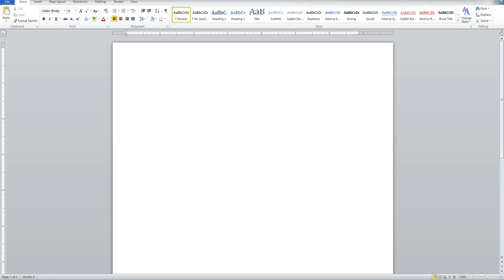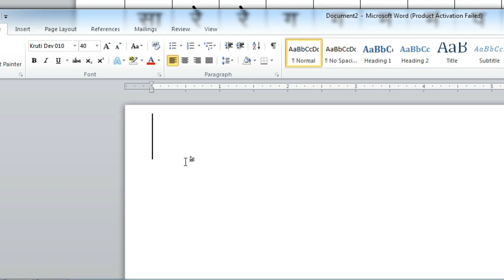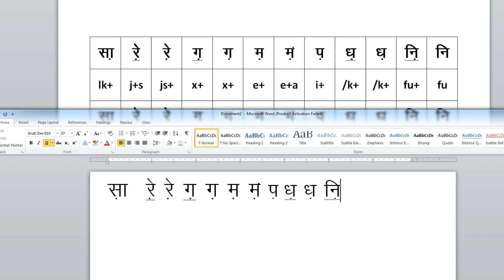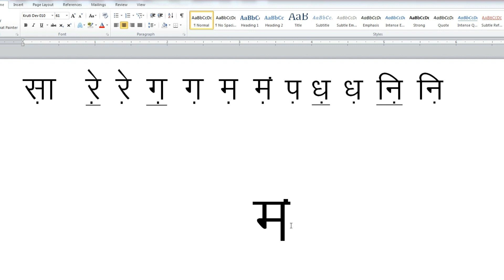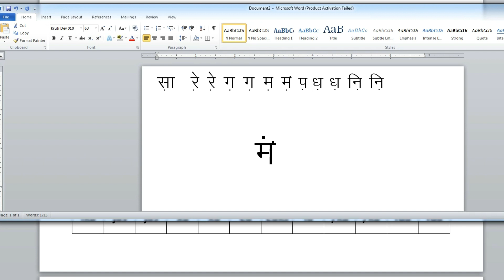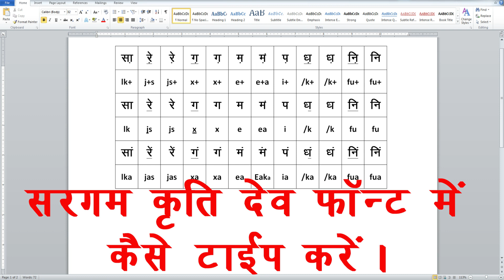सरगम सा रे ग म प ध नि ... तीनो सप्तक में वर्ड में कैसे टाइप करें।।(कृति देव 010फॉन्ट में )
Click the link for Downloading the Sa Re Ga Ma Pa Chart in PDF Foramt :-